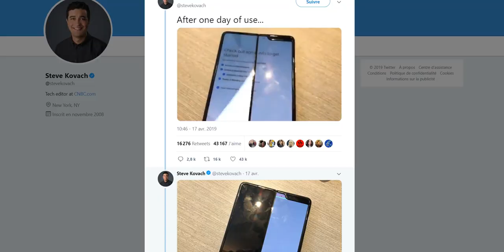Le GALAXY FOLD a été REPORTÉ ! On vous explique tout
Samsung a reporté la sortie de son GalaxyFold. Cela fait suite aux soucis d’écran signalés par quelques testeurs américains. On vous explique tous les soucis d'écran et les raisons qui ont poussé Samsung à faire un tel choix !